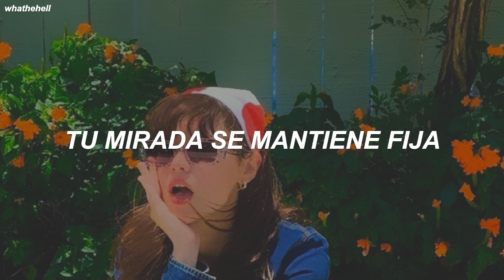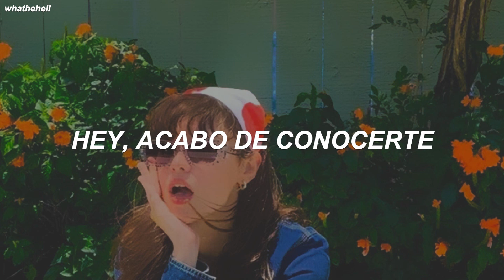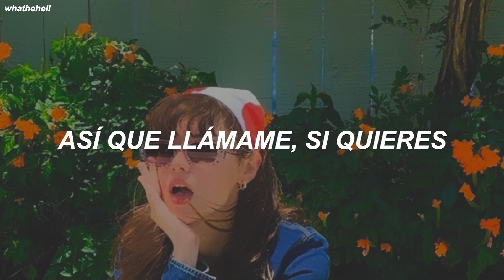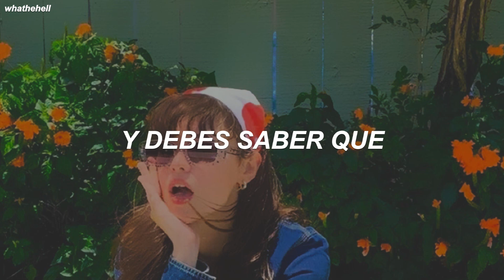Carly Rae Jepsen – Call Me Maybe (letra)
★ ¿me sigues en mi instagram personal?

you gave me nothin' at all